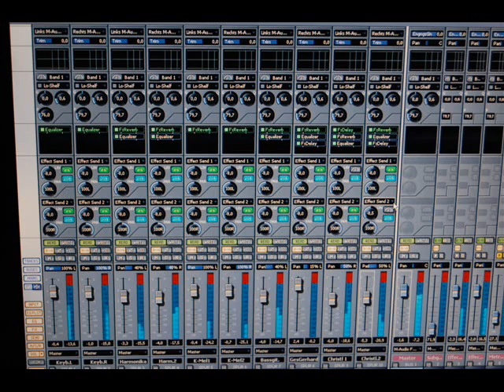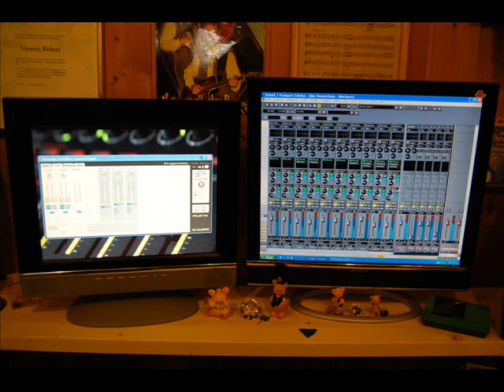Paltentaler Walzer (by.Paltentaler,Gerhard Rohrer)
by. " PALTENSOUND "